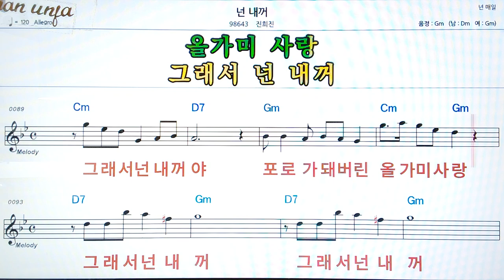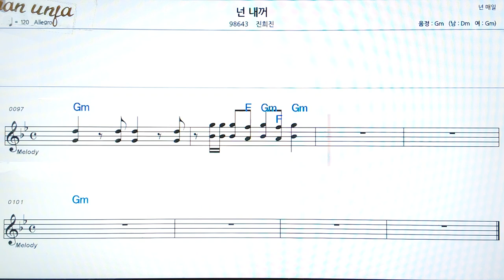넌 내꺼/진희진👍악보, 코드,가사,Karaoke*가라오케 반주